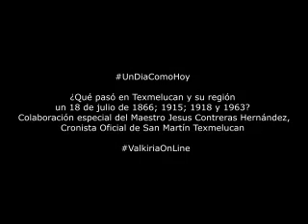UnDiaComoHoy ¿Qué pasó en Texmelucan y su región un 18 de julio de 1866; 1915; 1918 y 1963?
📚📖 Colaboración especial del Maestro Jesus Contreras Hernández, Cronista Oficial de San Martín Texmelucan @laura_roldn